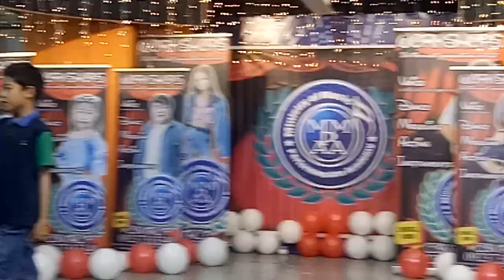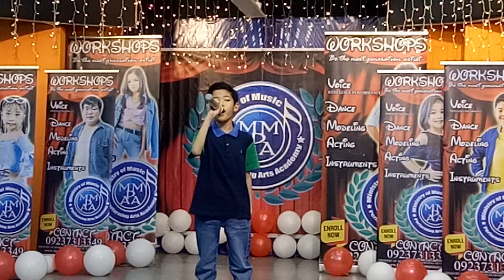MMPAA Season 127 Cover Dying inside by Jayden Salibay b